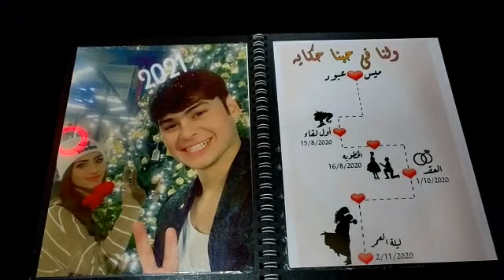طباعة دفتر ذكريات 💞😉توزيعات